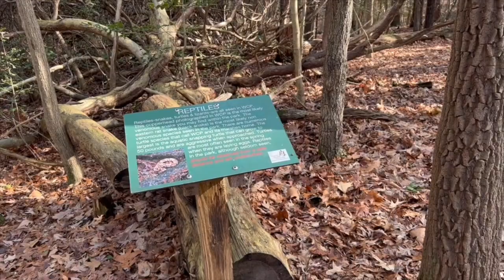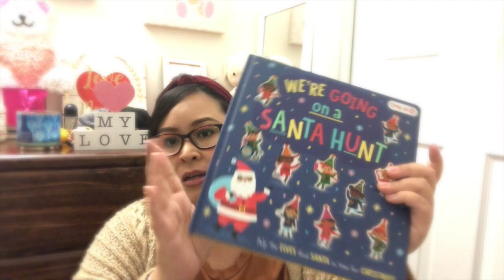Our New Years Weekend | My First Haul of 2023 | Essentials & Valentine @ Target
hi everyone! Wishing you all a Happy and blessed New Year. Heres a look on how we rang in the new year. Also my first Target haul 0f 2023